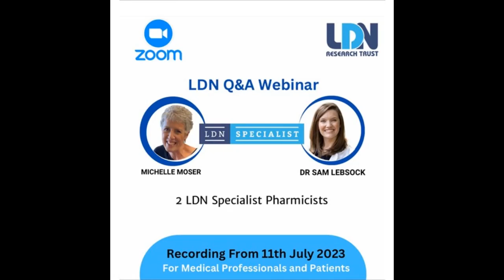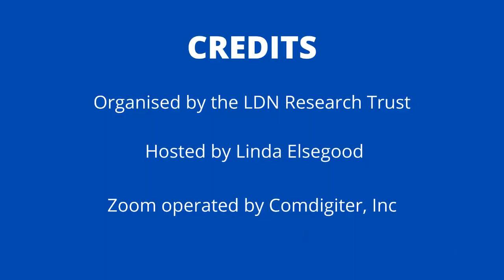Does Low Dose Naltrexone Help with Nerve Inflammation or Just Pain?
Answered by Pharmacist Michelle Moser